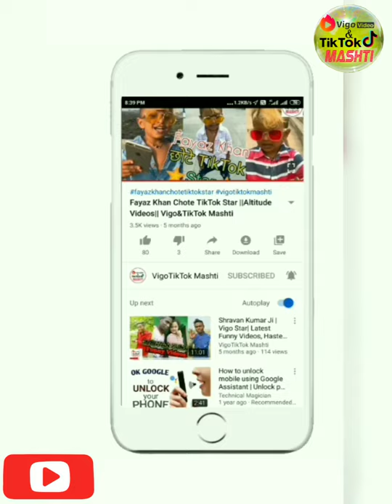छोटी बच्ची का नया वीडियो | Saniya Ahmed New Videos 2020 | VigoTikTok Mashti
"Team VigoTikTok Mashti"
Hello Friends. I Love You Roj Roj.
Khus Raho Dosto and Haste Raho...

I'm  "Jay Nandan"
            Dosto mera yeh youtube channel 'Entertainment, Comedy, Funny Video baised hai. mere Channel "VigoTikTok Mashti" me apko Entertainment related videos milenge.
Rojana ek video upload karta hun. Social Media Platform TikTok, Vigo, Likee, Vmate and other Social media platform Viral, Trending Video Related. Taki apko rojana Entertainment se related new videos ki notification milti rahe. Taki app hamesha khush rah sake. Yahi kamna hai is channel ke madhyam se.

Aap mujhe niche diye gaye link per follow kar sakte hai.

Jay Hind Jay Bharat
Dekhte Rahiye : VigoTikTok Mashti

Thank You, Take care.